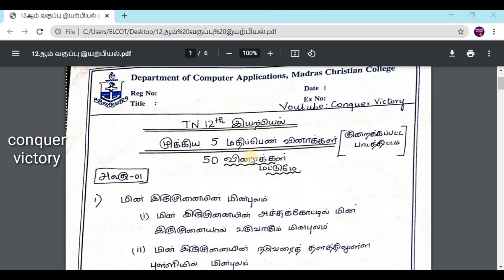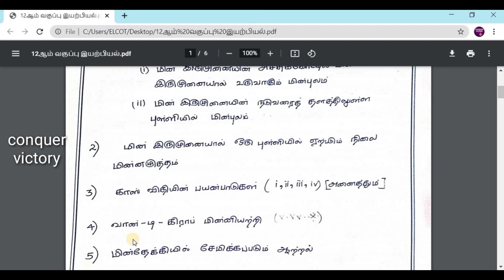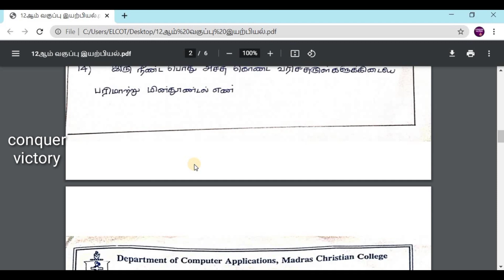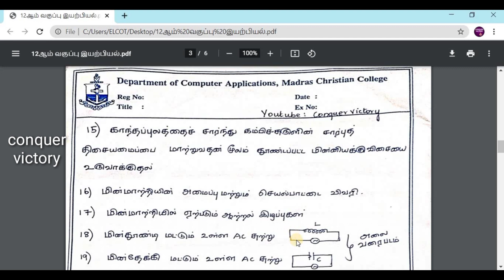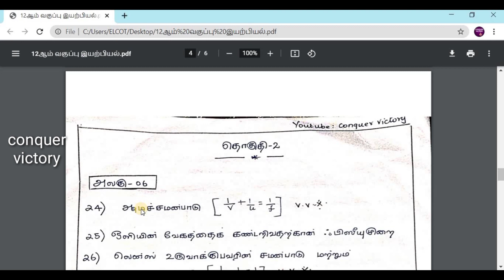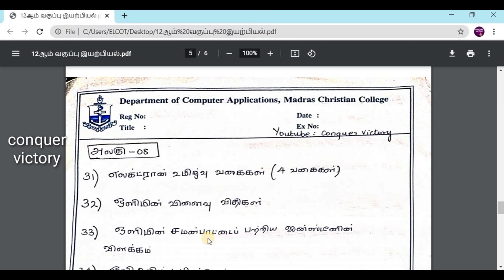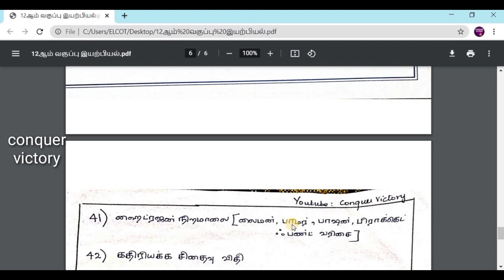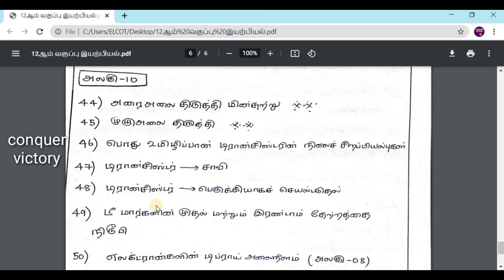TN 12th Physics Tamil Medium Important expected Five Marks(50) Reduced Syllabus 2021-22 vol 1& 2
tn12thphysicsreducedsyllabus​tamilmedium
tn12thphysicsimportantfivemarks​tamilmedium

In this video , I explained 50 Important five marks for Tamil Medium Students from both volume 1 & 2 . I also explained how to write an answer for Five mark to get full five marks . I talked about frequently asked questions and what questions are very very important , tips and tricks and different stuffs .I hope you enjoyed this video .

OUR OTHER 12th VIDEOS LINKS BASED ON REDUCED SYLLABUS 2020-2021

TN 12th Mathematics 2020-21 Deleted syllabus , Book Back Exercise , Examples  , Important questions from each chapter and centum Preparation video link

12th Computer Science how to get 70/70 , important questions , tips and tricks video based on reduced syllabus 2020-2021 video link

TN 12th Physics Reduced Syllabus 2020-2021 Important Five Marks (50) from both Volume 1 & 2 video link

TN 12th Physics Paper Presentation and Common mistakes did by our students based on reduced syllabus video link